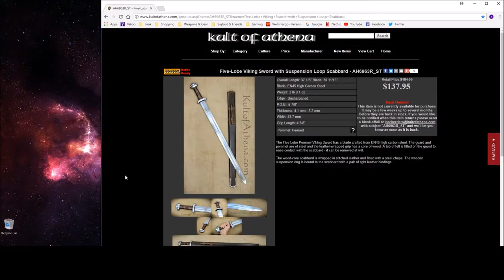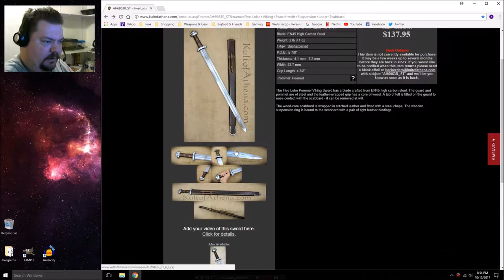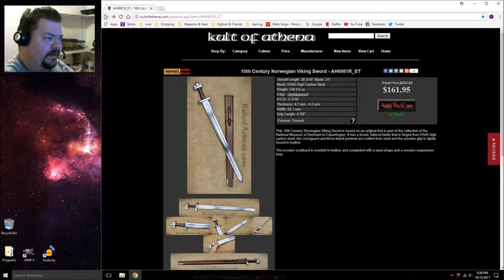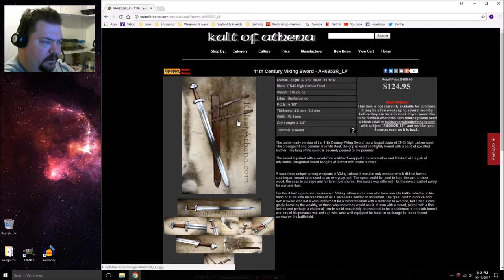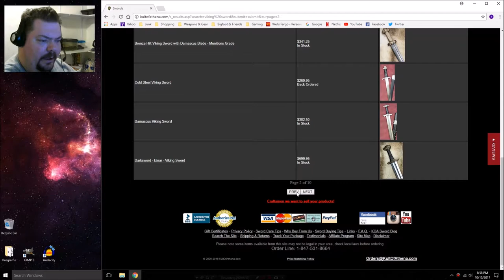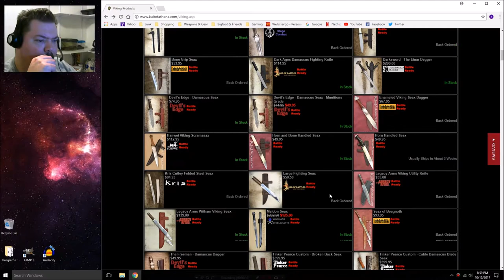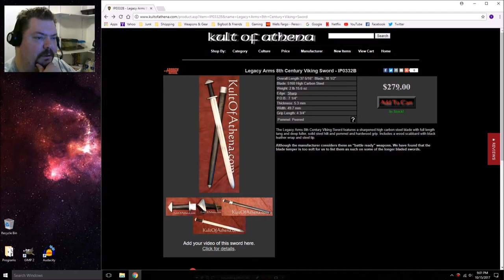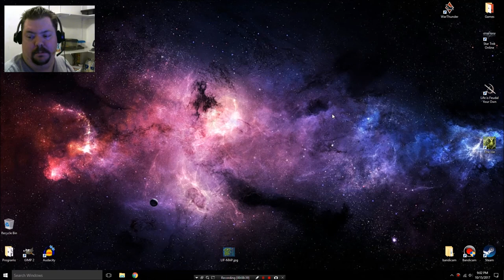vlog, let's play the isle, rambling about swords.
bored, need to make a video of something, so here we are, in the  isle, messing around. later i talk about some viking swords i want to get.